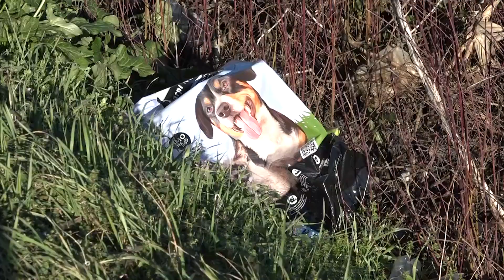Rava, ancora incuria...